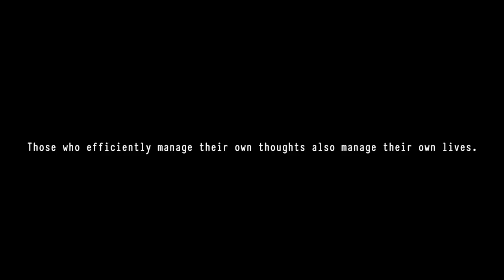TYPICAL GAMER DAY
A story about a young man and his maturation in a boring world.  The lack of responsibilities and demands made him feel helpless.
He's not good at sports, he's not good at math. Everyone kept telling him "you're doing it wrong", "they're better than you". However, when he games he games, The accelerated heart rate when the stakes are high in the game or when using Adderall keeps the day alive at the end, he is finally good at something. Addicted to dopamine, he falls into a state where he sleeps during the day and lives at night.